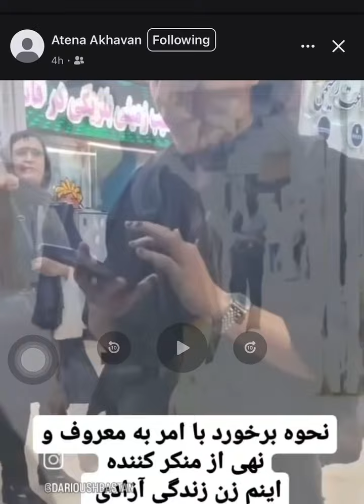ريدم تو قانون تون، هر وقت من چادر ازسرت كشيدم ، تو مي توني شال رو سرم بگذاري